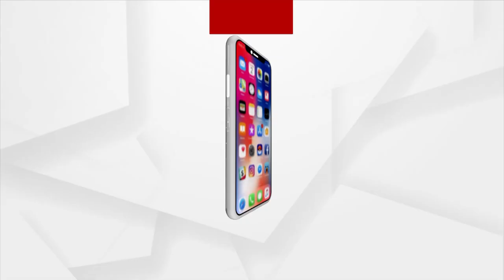କାଶ୍ମୀରର ସୀମାନ୍ତ ଗାଁରେ ବୁଲିଲେ ଗୃହମନ୍ତ୍ରୀ ଅମିତ ଶାହା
ତିନି ଦିନିଆ କାଶ୍କୀର ଗସ୍ତରେ ଅମିତ ଶାହା । ବିକାଶ ମୂଳକ କାର୍ଯ୍ୟ ସହ ସୀମା ସୁରକ୍ଷା ନେଇ ସମୀକ୍ଷା କରୁଛନ୍ତି କେନ୍ଦ୍ର ଗୃହମନ୍ତ୍ରୀ । ରବିବାର ରାତିରେ ବର୍ଡର ଅଞ୍ଚଳର ଗାଁ ବୁଲିଲେ କେନ୍ଦ୍ରମନ୍ତ୍ରୀ । ସୀମାବର୍ତ୍ତୀ ଅଞ୍ଚଳର ଲୋକଙ୍କ ପାଖରେ ବିକାଶ ପହଁଞ୍ଚାଇବାକୁ ଦେଲେ ପ୍ରତିଶ୍ରୁତି ।